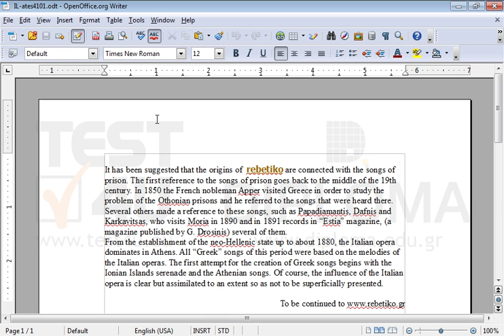Apply centered alignment on the paragraph beginning with the text It has been suggested that the...